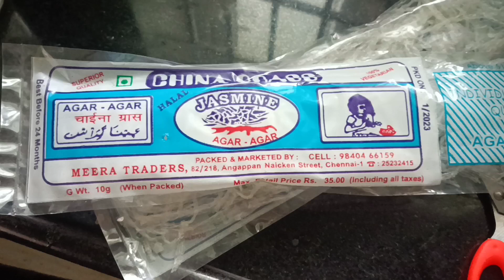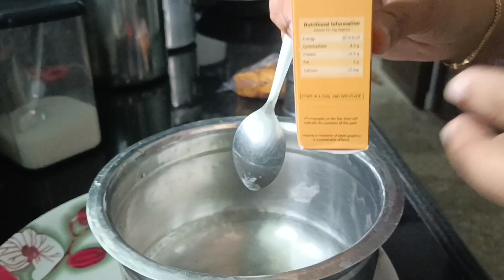DIY co2 kit for aquariums in tamil#aquascape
This is the Cheapest way to produce co2 for beginners.All the best in aquascaping@imaloser